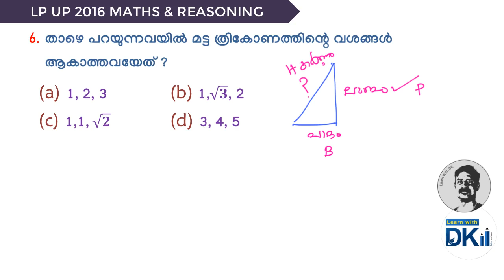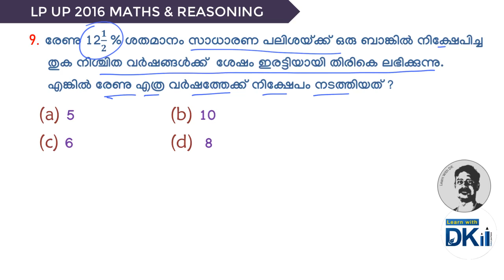LP UP 2016 | ഗണിതം | SHORT TRICKS ONLY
Pdf note for Kerala formation

🔶SESSION HANDLED🔶

🔴 DIVYAKUMAR KANIVU
B.Tech, M.Tech
Former Assistant Professor , Institute of Engineering & Technology ,Calicut University
Faculty in Entri App.
🔴 ASWATHY ANIL
B.Tech

MENTOR & TECHNICAL PART

🔴 DINESHKUMAR KANIVU
Software Engineer, IBM, Banglore

🔵 SOFTWARE USED
Power Point 2013
Camtacia 9 (Screen Recording & Editing)
Video scribe animation software
Hand Brake (Video Compressing software)
Open Sankore ( Writing Software)
Photoshop CS4
MIC Used : BOYA BY- MM1

Photo Courtesy : Google Images